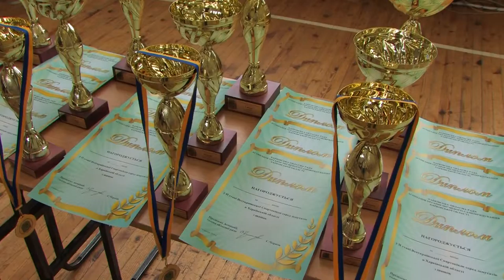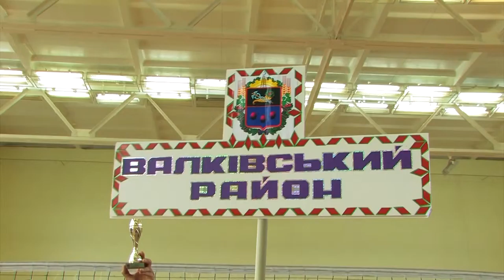Спартакиада депутатов в Комсомольском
Партнер показа В пгт. Комсомольское состоялся ІІ этап Всеукраинской спартакиады среди депутатов. Соревновались в пяти видах спорта: футбол, волейбол, настольный теннис, шашки и шахматы.